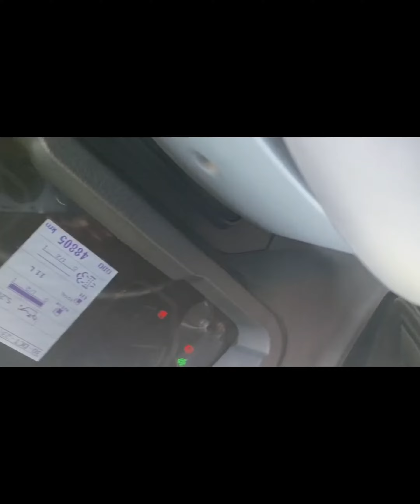EICHER ADBULE (DOSING ) PROBLEM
For your YouTube channel description about Eicher Adbule (Dosing) problem, you could write something like:

"Welcome to the Eicher Adbule (Dosing) Problem YouTube channel! Here, we delve into troubleshooting and solutions for dosing issues in Eicher vehicles. Join us as we explore tips, tricks, and expert insights to keep your Eicher running smoothly.